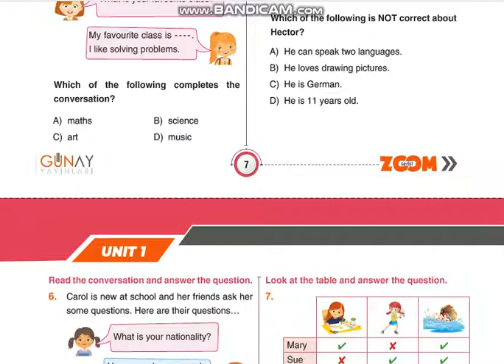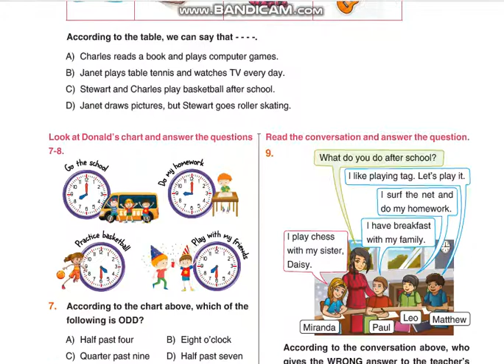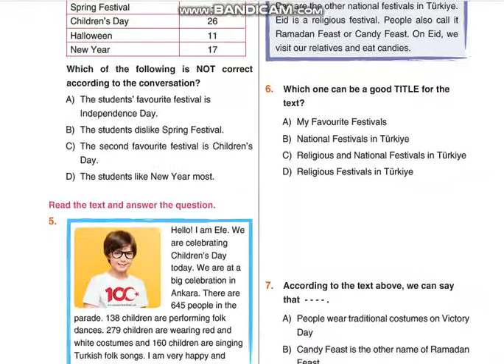Zoom Serisi İngilizce 5 Soru Bankası 2021-2022 Öğretmen Tanıtımı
Zoom Serisi İngilizce 5 Soru Bankası
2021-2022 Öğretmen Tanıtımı